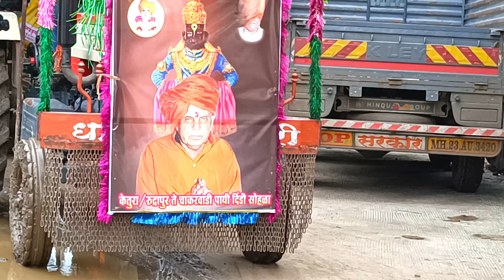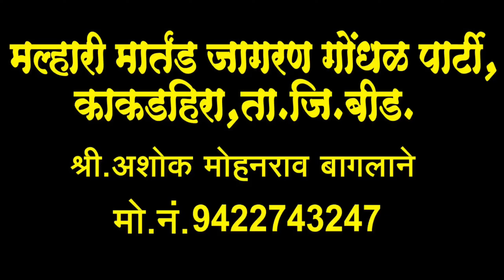यात्रेनिमित्त दिंडी निघाली चाकरवाडीला |Mauli dindi nighali chakarwadila | पायीदिंडी सोहळा माऊली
दिंडी निघाली चाकरवाडीला | रुद्रपुर केतुरा पायी दिंडी सोहळा निघाला माऊली महाराज चाकरवाडीला  | पायी दिंडी आवडल्यास सबस्क्राईब करा बेल आयकॉनला क्लिक करा |

malhari marthand Jagran Gondal party kakad hira | taluka jila beed Jagran Gondal karykram Sathi booking number of mo no- 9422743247

दिंडी निघाली चाकरवाडीला |
दिंडी निघाली माऊली महाराज चाकर वाडीला |
अशोक बागलाने देवीचे गाणे दाखवा
अशोक बागलाने खंडोबाची गाणी दाखवा
अशोक बागलाने नवीन वर्ष 2024
जागरण गोंधळ
अशोक बागलाने